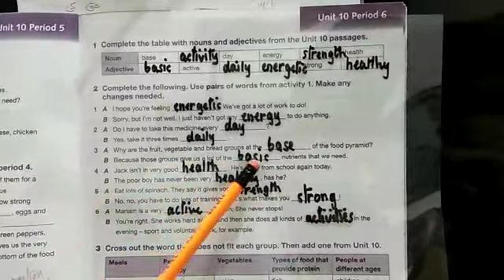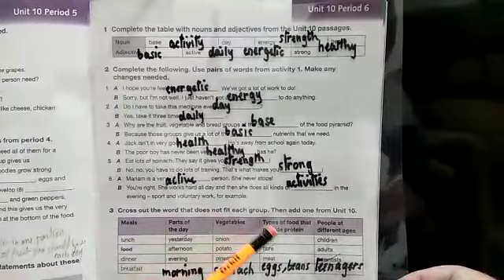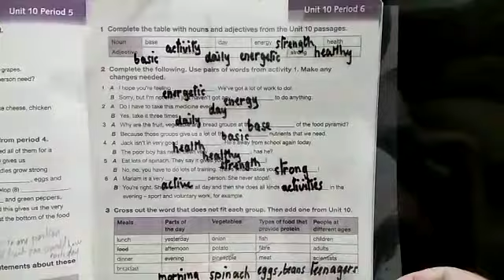لغة إنجليزية العاشر الاستاذ ابراهيم الجبشة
Video from Firas Qaissi